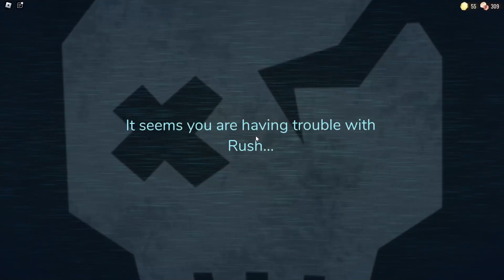Revisiting Doors!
In this video, I revisit Doors on Roblox since I haven't played it in awhile and I also had a lot of fun and great memories of the game. Hope you enjoy!